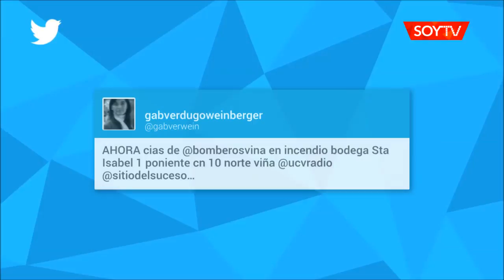Incendio en bodega de supermercado Santa Isabel de Viña movilizó a Bomberos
La emergencia se registró en el local ubicado en calle 10 Norte con 2 Poniente y se propagó hasta casas colindantes. Al menos seis personas resultaron damnificadas. Bomberos ya controló las llamas e investiga las causas.